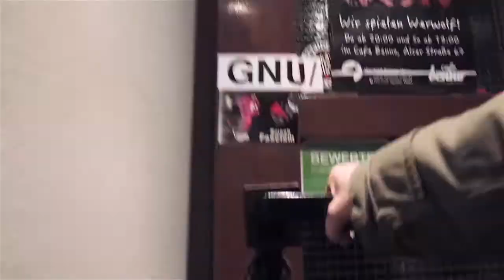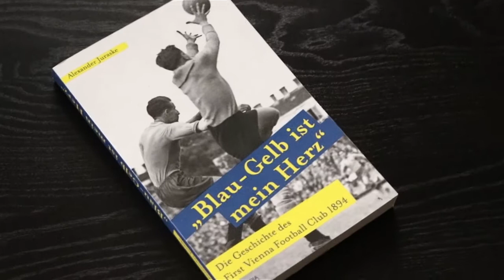WIR HABEN GEWONNEN | NEUES VOM STADIONDACH | DONAUFELD TESTSPIEL | COME ON VIENNA V-log#04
### COME ON VIENNA ###
Die Vienna Supporters rufen zum Stammtisch ins Benno und es gibt ein Vienna Pub-Quiz. Wie schaut aktuell das Dach im Stadion auf der Hohen Warte aus? Tolles Testspiel gegen Donaufeld.
Hier seht ihr V-logs von mir. Als Fan vom ältesten Fußball Verein Österreichs – der Vienna! Ob im Stadion auf der Hohen Warte oder bei Auswärtsspielen. Privates was es heißt Fan des First Vienna Football Club 1894 zu sein. Was so abseits der Spiele passiert.

Das ist keine Vereinsseite. Anliegen, Beschwerden oder Fragen bitte stellt direkt ans Büro der Vienna.

Also, wir sehen uns, bei der Vienna!

Gebt mir ein like, wenn euch das Video gefällt.

Ketsa 12 - Tree Tops

Kamera Set: CANON EOS 200D KIt

Mikrofon: ROHDE

Licht: LED